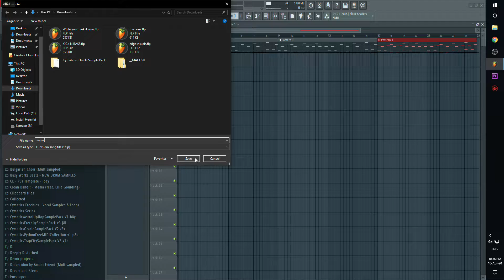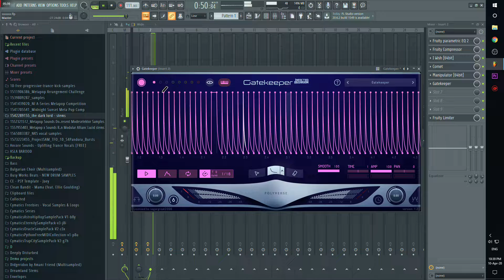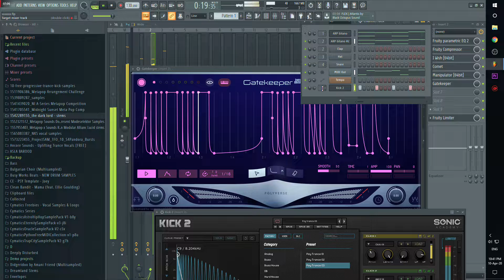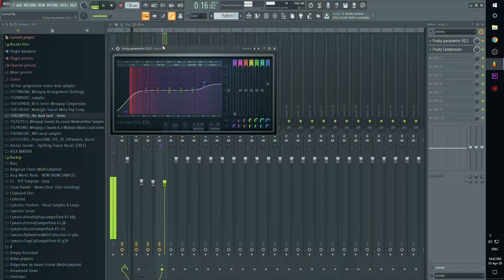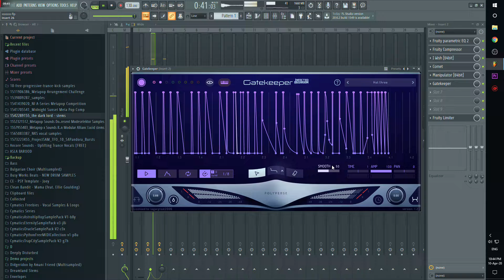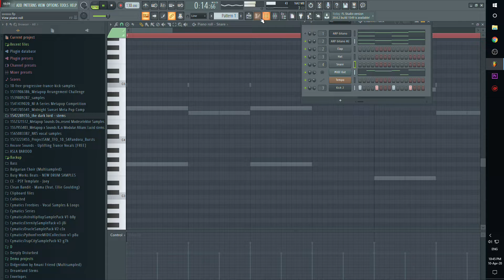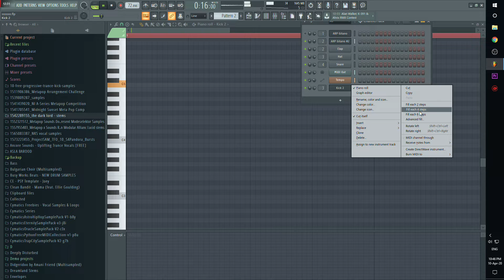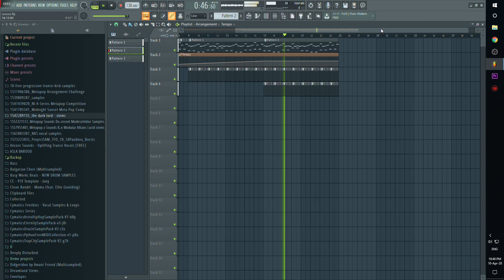Infected Mushroom - Comet/ I Wish/Manipulator/Gatekeeper Plugin - Different Shades of the tools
In just 14 minutes you can have a simple beat with some infected feel, these tools are hard to master but when you get a hold of them you tend to make things faster and beautiful, hope this tutorial helps you in some way.

Enjoy all my songs on Spotify!!

Also watch